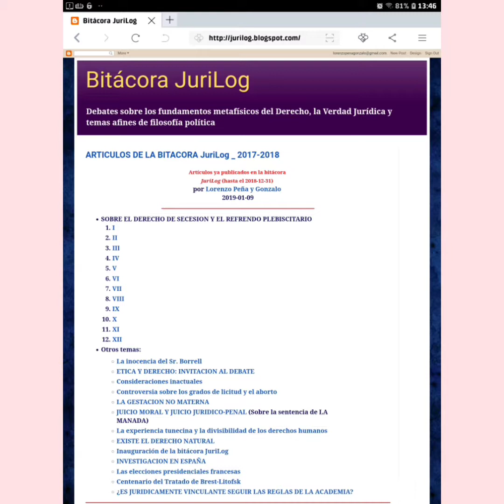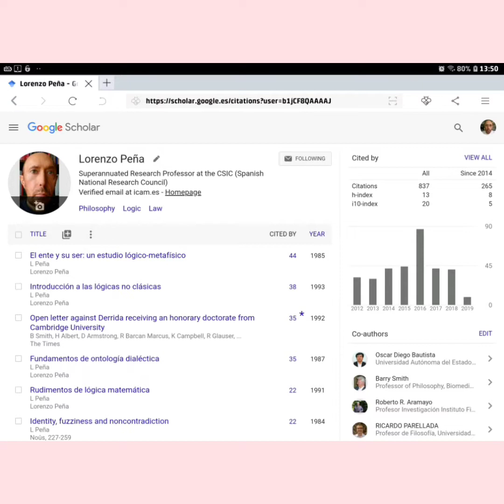02 - LECCIONES LAURENTINAS 2019-2020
2ª lección laurentina 2019.
2ª de las 59 tesis del racionalismo jurídico.
El fin de la sociedad es el bien común, o sea una mayor cantidad y calidad de vida, individual y colectiva